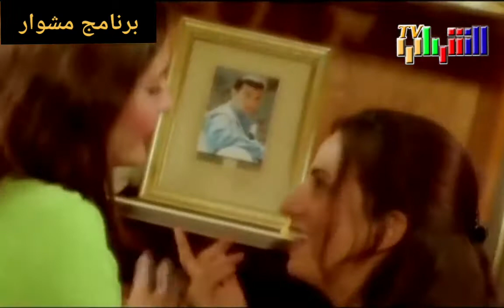إيهاب توفيق ملهمش في الطيب